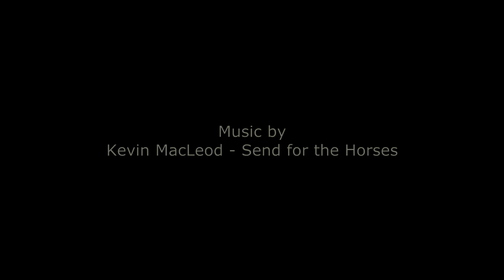Bird Eye E08 - Stevenston and Saltcoasts, North Ayrshire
Short drone video from Stevenston and Saltcoasts in Scotland. Amazing places with beautiful beaches in North Ayrshire.